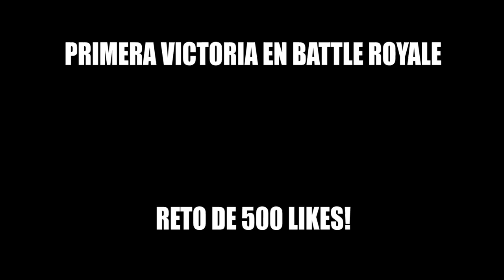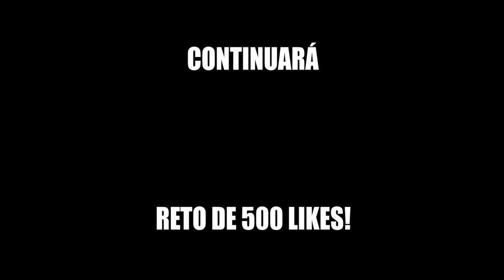Primera victoria en el nuevo battle royale! #1 | Caramelo Call of duty WARZONE Español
Primera victoria en el nuevo battle royale en este gameplay de  Call of duty WARZONE en español.

▬▬▬▬▬▬▬▬▬ INFORMACIÓN SETUP ▬▬▬▬▬▬▬▬▬

● CPU: Intel Core i9-9900K 3.6Ghz
● MB: Asus Prime Z390-A
● Rstón: SteelSeries Rival 300
● Cᴀsᴄᴏs: Sades A6
● Micrófono: Blue Yeti
● Fuente Alimentación: 800W Mars Gaming
● Teclado: Newskill seiryu